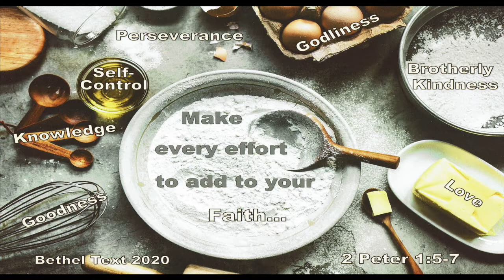Bethel Baptist - Tuesday 28th April Message - Matt Emerton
Bethel Baptist Barry - Tuesday 28th April Weekly Message - Matt Emerton

All Music in this video is preformed by Bethel Band and is covered by Christian Copyright Licensing using Licence Number: 296916.